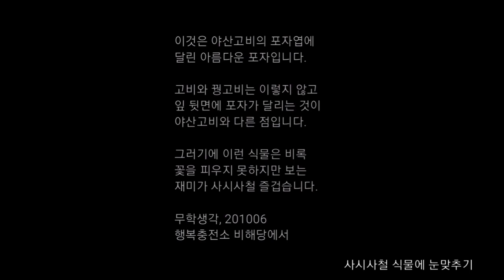이게 뭘까요? 긴 꽃대에 달린 열매같지요.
이게 뭘까요?
긴 꽃대에 달린 열매같지요.

안다면, 당신의 '식물 관찰과
그 지식'을 존경하겠습니다.

이것은 야산고비의 포자엽에
달린 아름다운 포자입니다.

고비와 꿩고비는 이렇지 않고
잎 뒷면에 포자가 달리는 것이
야산고비와 다른 점입니다.

그러기에 이런 식물은 비록
꽃을 피우지 못하지만 보는
재미가 사시사철 즐겁습니다.

행복충전소 비해당에서

야산고비

면마과의 다년초.

습한 곳에서 자란다. 뿌리줄기가 옆으로 벋으면서 잎이 드문드문 나온다. 잎은 포자엽과 영양엽이 있는데, 포자엽은 길이 30∼60cm 자라고 2회 우상으로 갈라진다.포자낭군이 달리지 않는 영양엽은 1회 우상으로 갈라지고 잎조각은 5∼10쌍이며 타원형 또는 피침형이고 가장자리에 물결 모양의 톱니가 있다. 어린 식물체를 고사리처럼 식용으로 한다. 한국 ·일본 ·중국을 비롯한 북반구에 널리 분포한다.